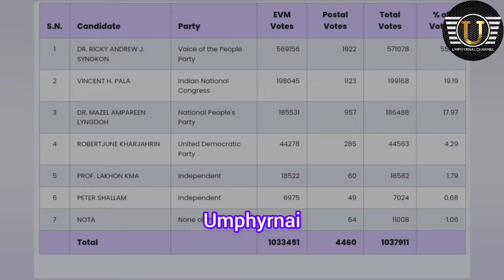Pynbna paidbah u Bah Ardent iaka kyrtong ba nyngkong duh naka bynta ka MDC na Narpuh ka Kong Deiwi 💪